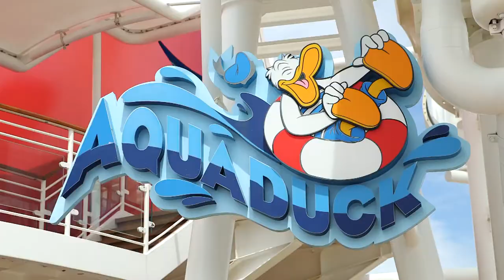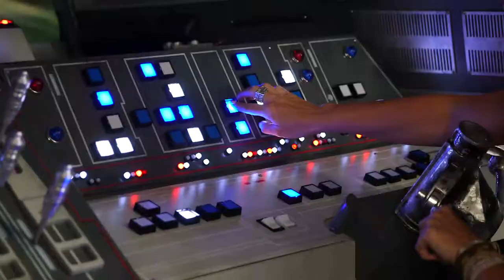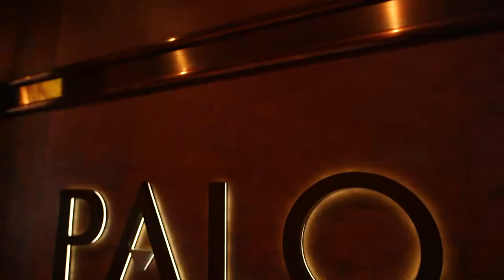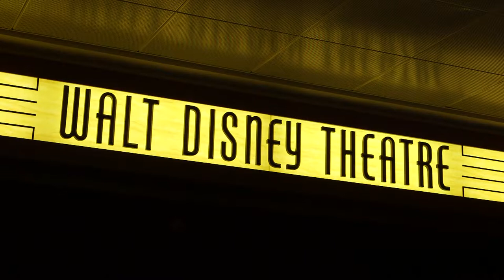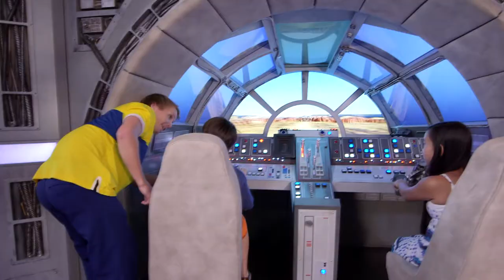Disney Dream - Best Vacations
Tanya Memme, cruises to Disney's very own private island Castaway Cay aboard the Disney Dream.